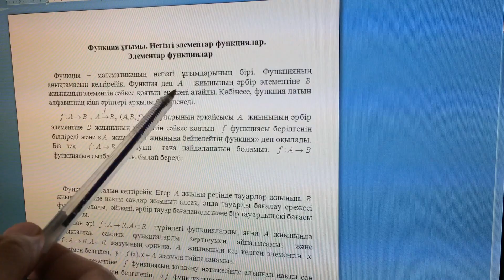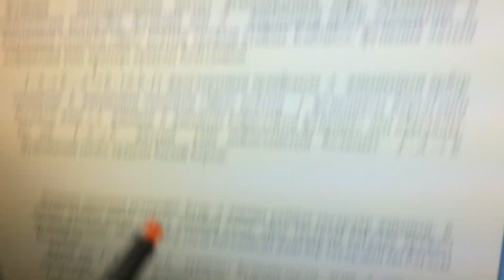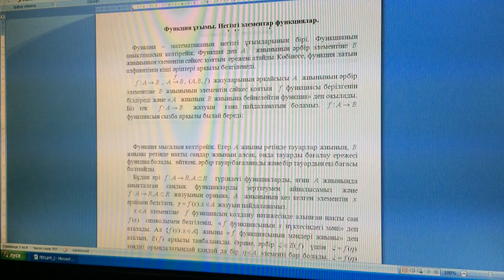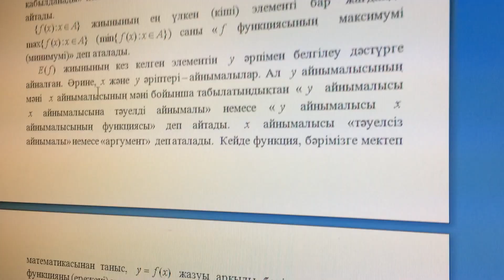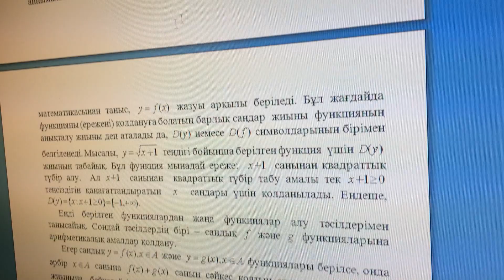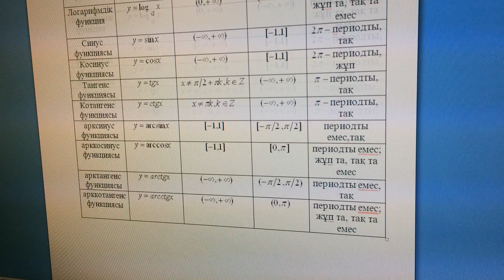Алгебра, геометрия және логиканың іргелі мәселелері. 7М01501 1курс Лек: №12. Утесов А.Б.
Пән; Алгебра, геометрия және логиканың іргелі мәселелері
Мамандық: 7М01501 магистратура 1курс
Лекция: №12